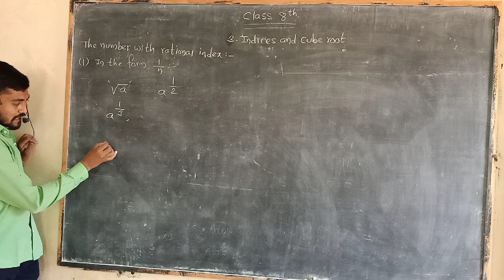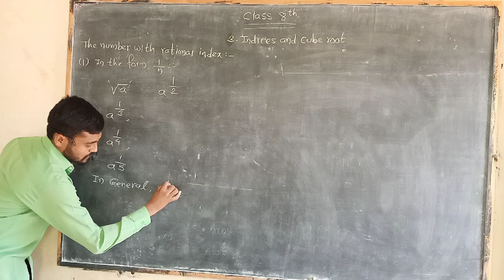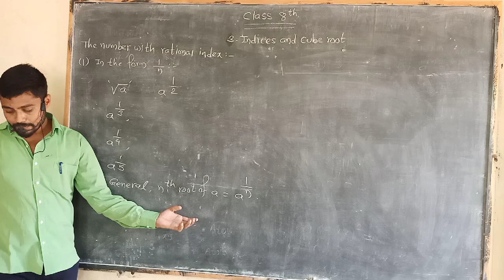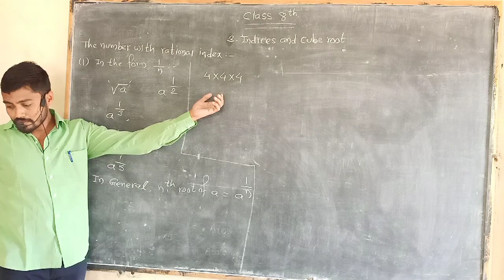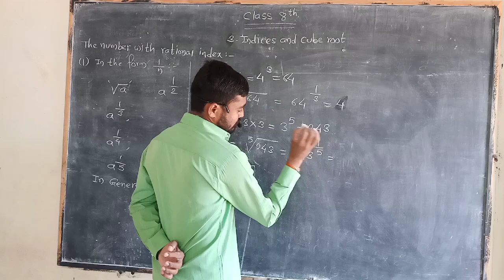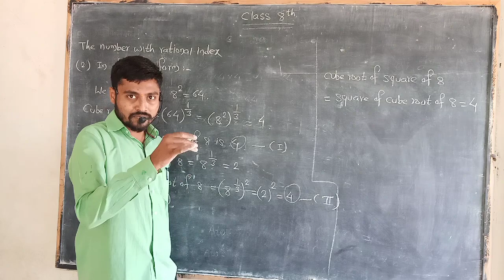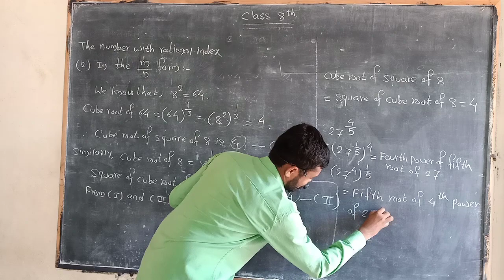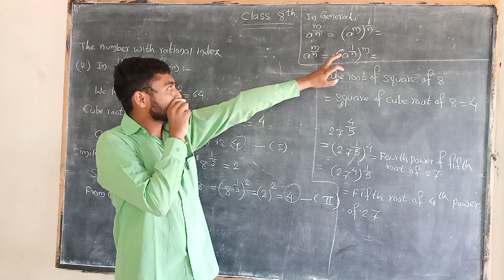8th class Indices & Cube Root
The number in form 1/n & m/n